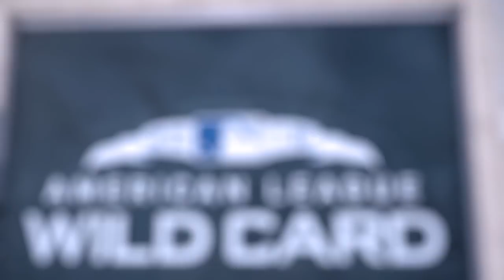CC Sabathia ejection reaction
CC Sabathia ejection reaction with the YES Network crew.